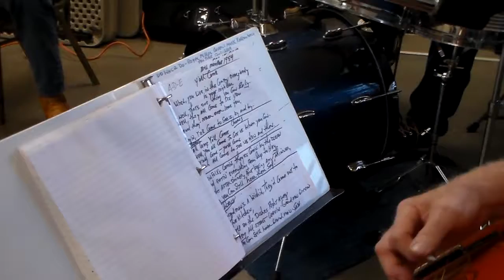Moon Robbins sings "Y'all Come"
at the Friday Night Blues singing, Civic Center, Paris, Tn., June 29, 2018